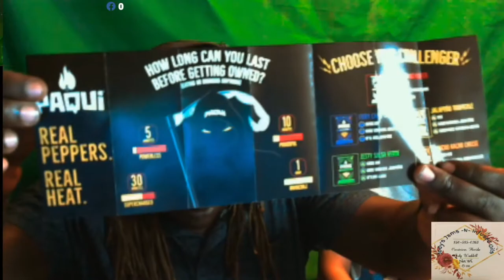Paqui ONE CHIP CHALLENGE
Was alot of fun pls enjoy